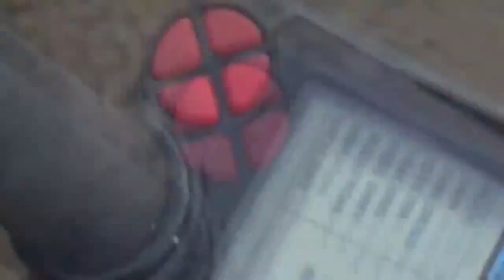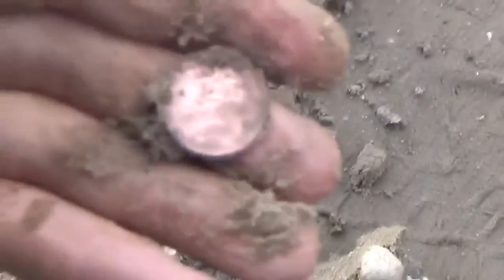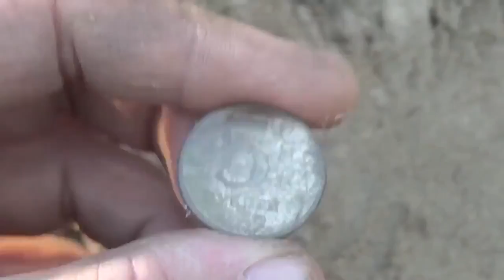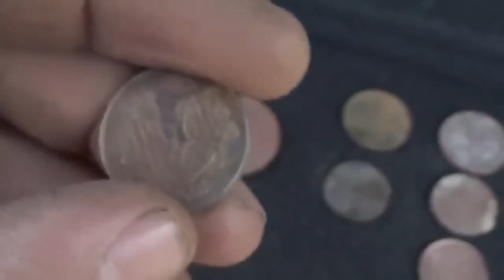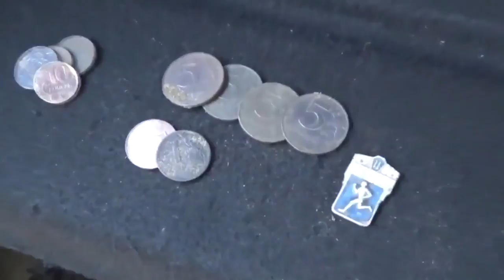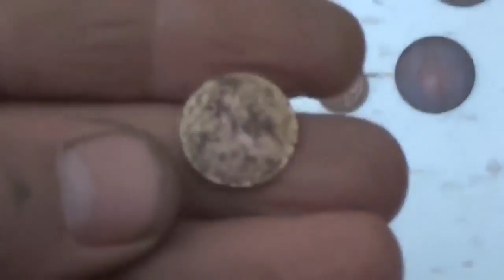Пляжный коп СССР! Мотокросс удивил! Beach of the USSR! Motocross surprise!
Пляжный коп СССР! Мотокросс удивил! "ПОИСК КЛАДОВ"- Канал о видео копе, металлопоиск и всё, что его касается предметов старины. На нём каждый найдет все самое лучшее и интересные видео кадры артефактов. Старинные монеты разных временных эпох. Старинные крестики, пуговицы. Шикарные иконы, складни. Советы и пожелания начинающим кладоискателям. Помощь в выборе металлодетектора.